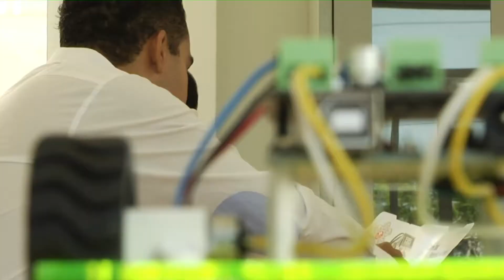Laura - Karen - SENA AL AIRE